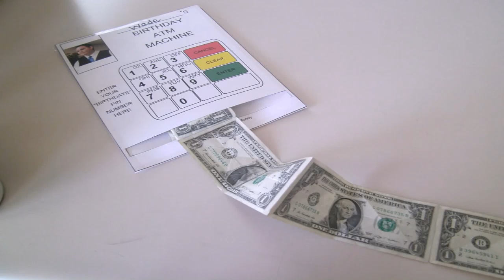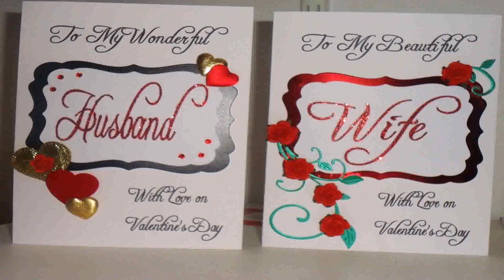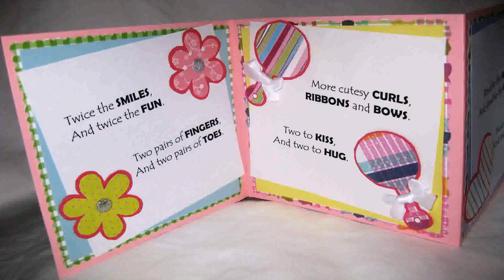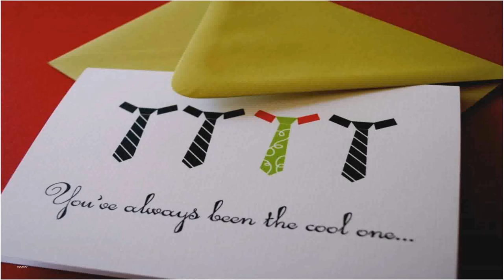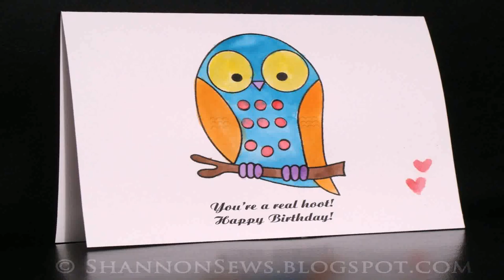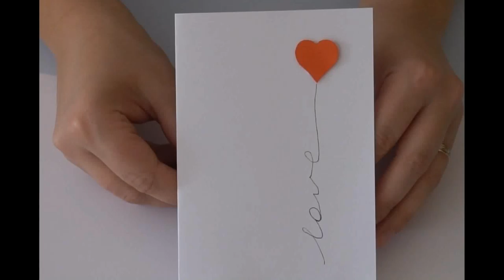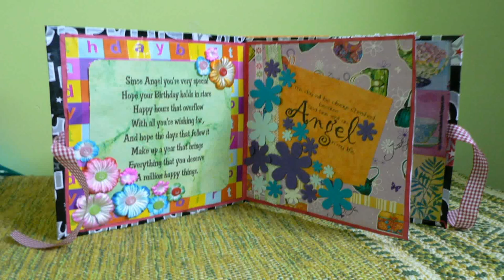Simple Birthday Card Decoration Ideas